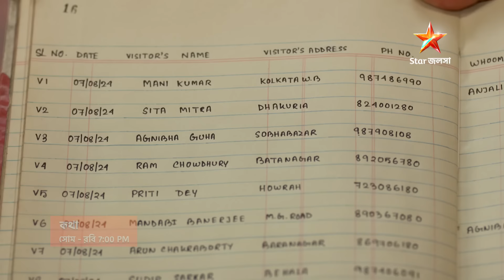Kothha | হোটেলে কি কোনও সূত্র খুঁজে পাবে কথা? প্রতিদিন 7:00 PM ।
Kothha | হোটেলে কি কোনও সূত্র খুঁজে পাবে কথা?